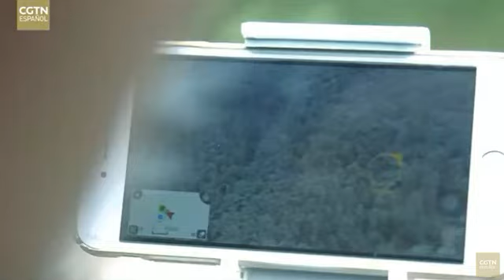Recorriendo el campo chino: Convivencia armoniosa 2.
Seguir las leyes de la naturaleza para lograr una convivencia armoniosa ha sido una práctica de los agricultores chinos durante miles de años. A lo largo de la historia del desarrollo agrícola, los ancestros del pueblo chino se dieron cuenta de algunos maravillosos fenómenos de “convivencia armoniosa” en la naturaleza, por lo que siguieron aquellas leyes e integraron diferentes formatos agrícolas para crear una agricultura innovadora basada en la convivencia.